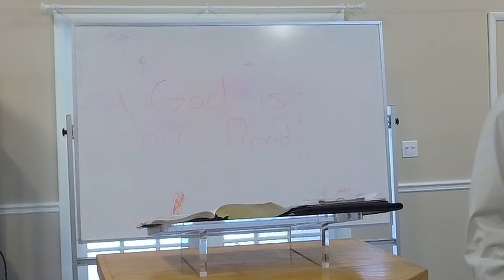Bring the Word to Life - Jul 11th, 2021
- 07/11/2021 - Sunday morning bible lesson - Fellowship Hall